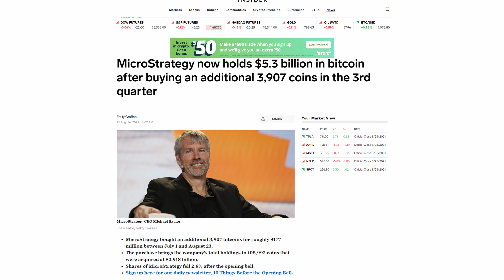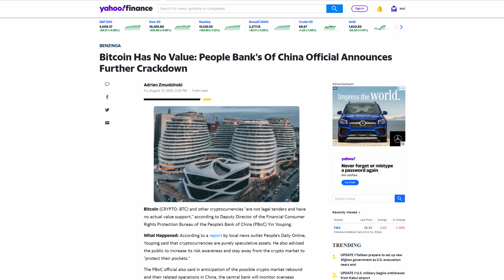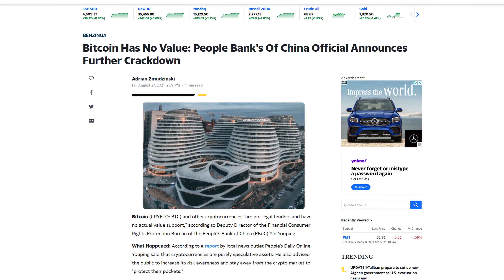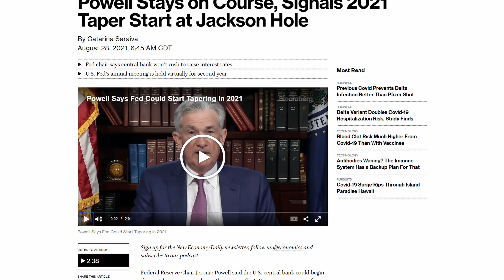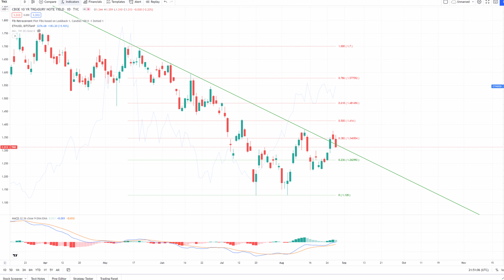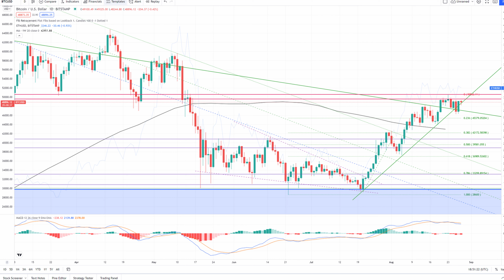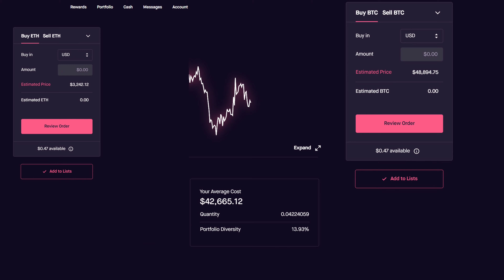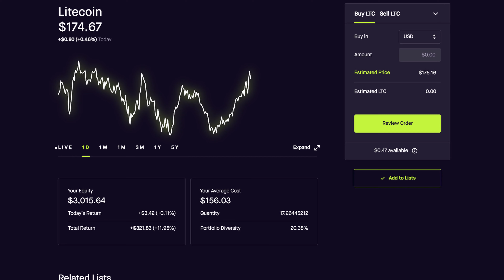Bitcoin Rejection From $50,000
Bitcoin got rejected from $50,000. Where do we go from here?